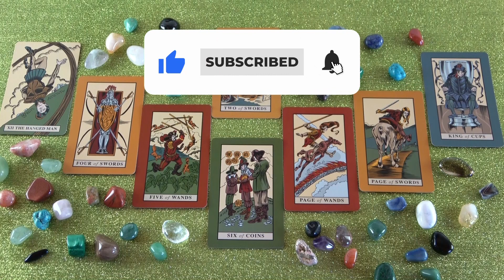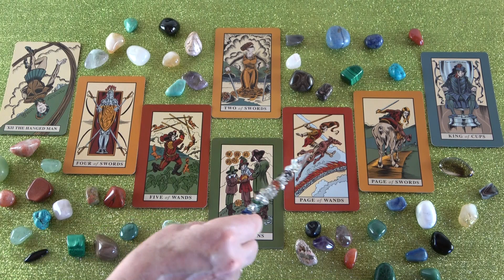Jetzt kann ein Wunder geschehen!